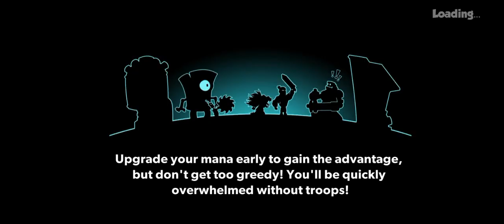TowerConquest All Levels Gameplay walkthrough part-36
game: TowerConquest